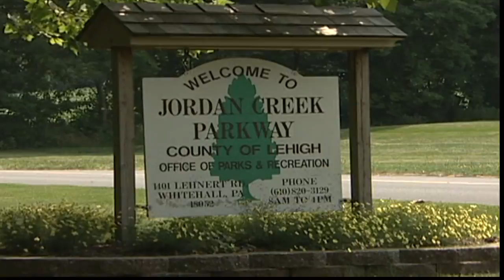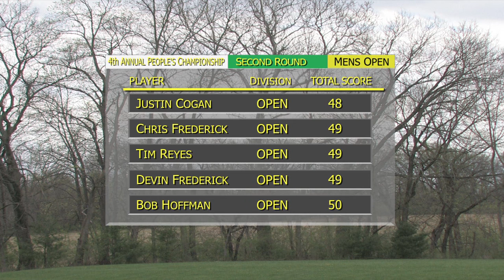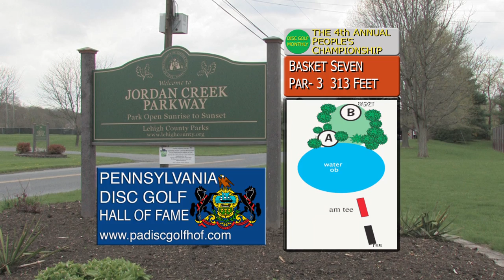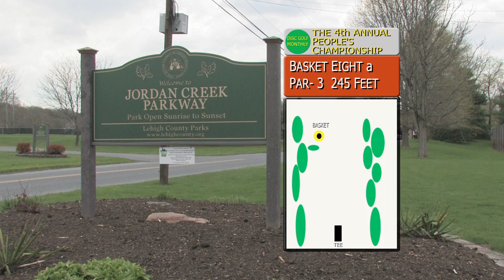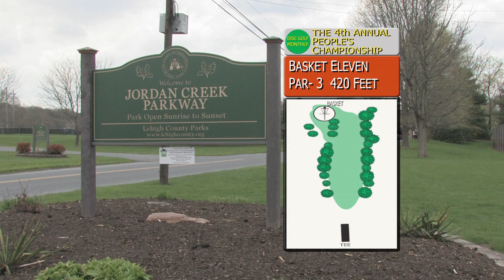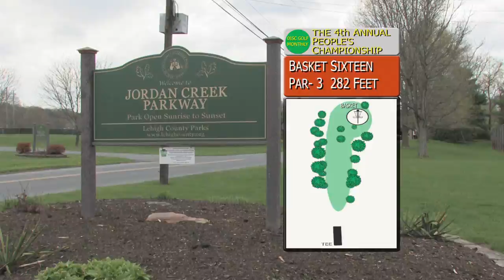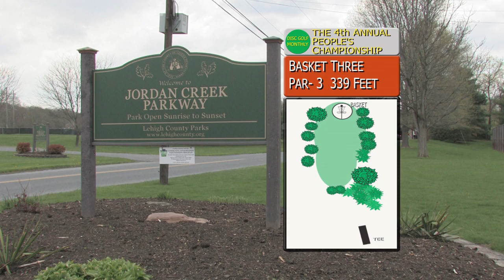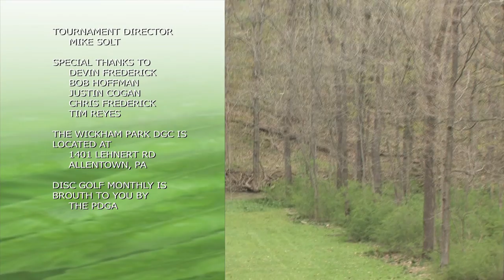DGM 123- The 2014 Peoples Championship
Featuring day one coverage at the 2014 Peoples Championships at the Jordan Creek Disc Golf Course in Whitehall, PA.